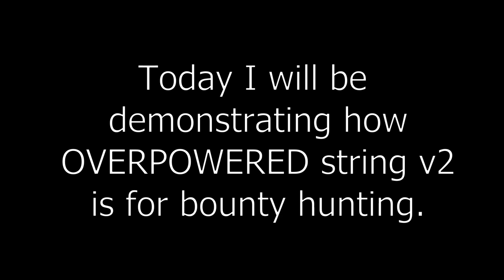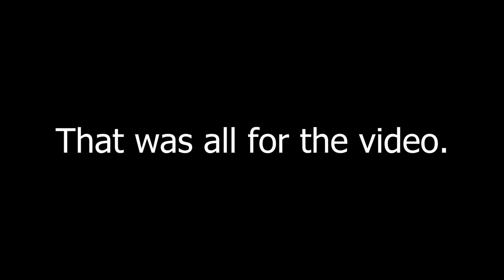『String v2 + Mink v4 + Godhuman』IS SO BROKEN for Bounty Hunting in Blox Fruits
Using string v2 / awakening, Mink / Rabbit  v4 / awakening, and godhuman for bounty hunting in Blox Fruits.